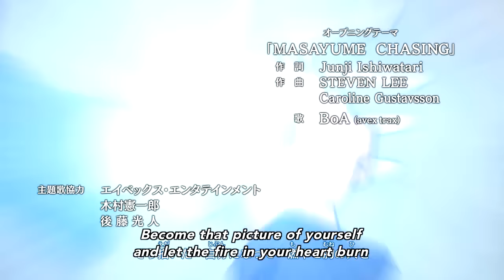Fairy Tail - Opening 15 | Masayume Chasing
Fairy tail OP 15 "Masayume Chasing" by BoA.

The story follows a teenage girl named Lucy Heartfilla who is determined to join the notorious magical Fairy Tail Guild.

During a daring rescue, she encounters Natsu who is part of the guild and eventually offers her a place. They become teammates performing various missions for the Fairy Tail Guild. Be prepared for an action-packed adventure!